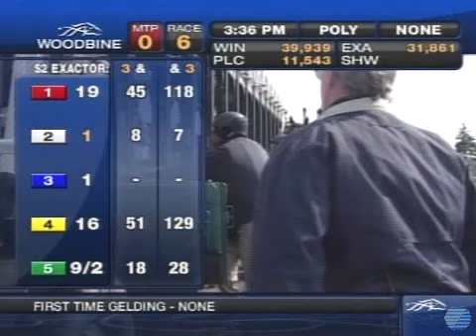2010 Star Shoot Stakes - Biofuel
Biofuel returns to the races in 2010 with an impressive victory..